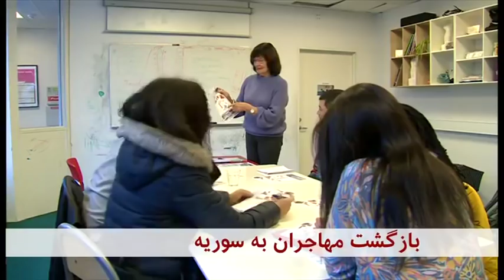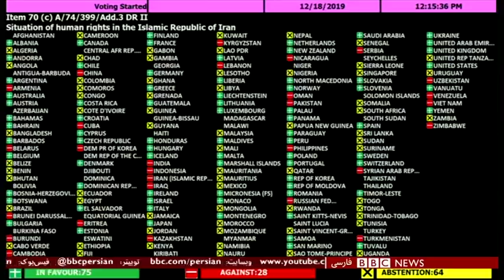اخبار ساعت شش عصر- پنج‌شنبه ۲۸ آذر